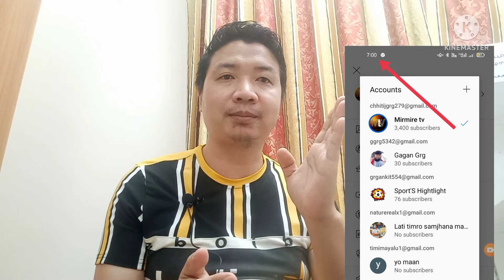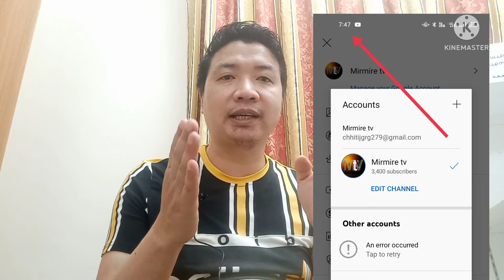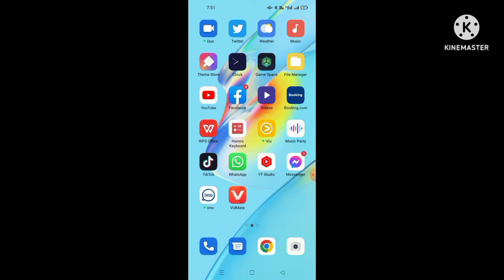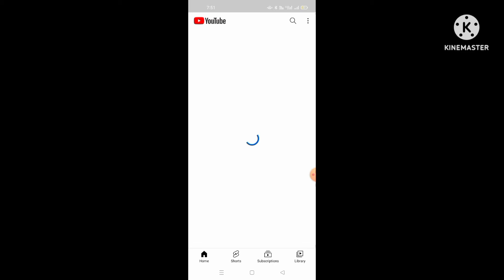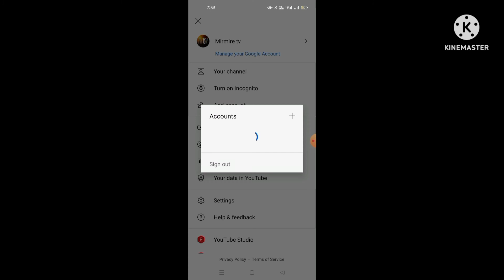Youtube Error Problem || नहिँ होगा Live Prove 100% 😱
1000subscriber
manojdey
technology
techaishwarya

@Manoj Dey
@Tech Aishwarya
@Technical Israr

yright Disclaimer Under Section 107 of the yright Act 1976, allowance is made for 'Fair Us purposes such as criticism, comment, news orting, teaching, scholarship, and research, use is a permitted by copyright statute that mi erwise be infringing, profit, educational or personal use tips the nce in favor of fair use